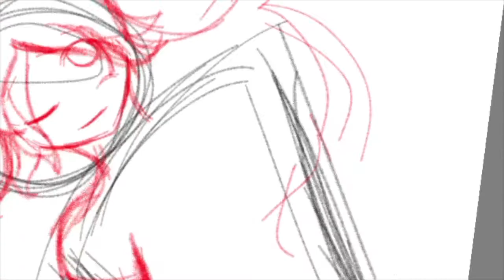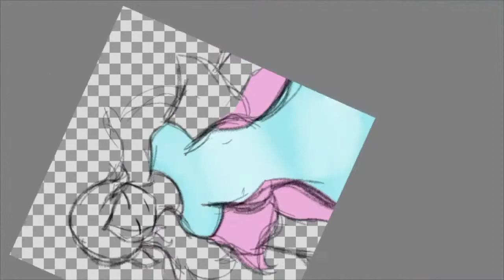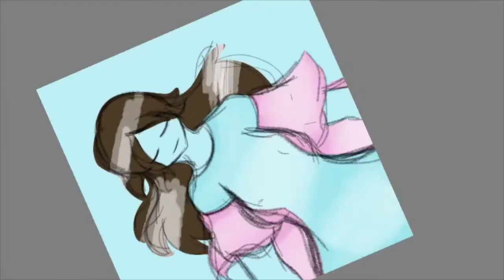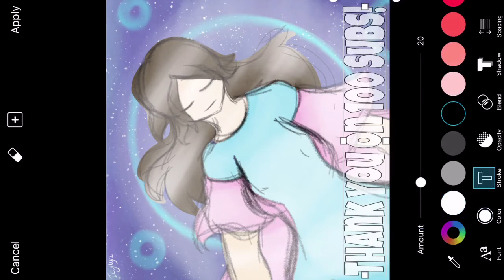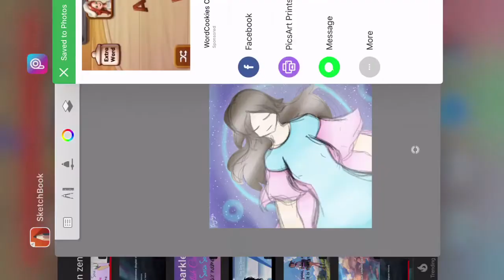100 Subscribers Speedpaint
Thank you so very much for getting me to this milestone in such a quick time! Honestly I didn’t think I’d make it, but I did! And so thank you for enjoying my content, and hope you continue to do so in the future.

-Icy